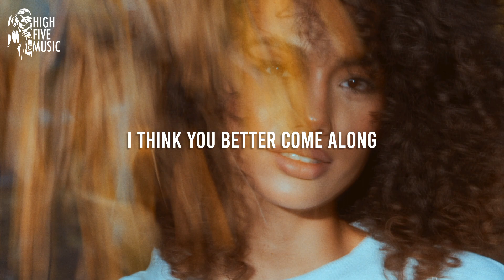Alan Walker, Dash Berlin & Vikkstar - Better Off [Alone, Pt. III] (Lyrics) [HFM Release]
Alan Walker, Dash Berlin & Vikkstar - Better Off (Alone, Pt. III)

📷 Video credits: Maxim Tolchinskiy on Unsplash

🎤 Lyrics:
This could be a good night for good times
And you look like a good time
We're dancing to dancing in the moonlight
Now I want you bad, can you make me feel better?
That you look like a good time

I think you better come along
Can you make me feel better?

So I can think of better off alone

Do you think you're better off alone? (Alone, alone, alone, alone?)
I think you better come along (Along, along, along, along)